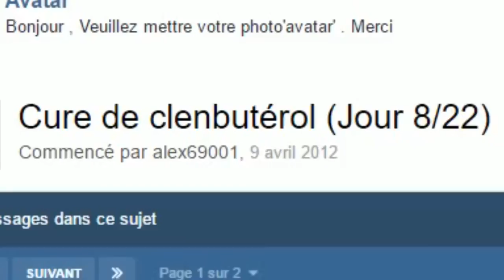Les produits dopants les plus efficaces pour sécher ! (DANGER)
Quels sont les principaux produits dopants pour la sèche graisseuse ? Quels sont les dangers du dopage ? Quels sont les avantages/inconvénients des différents produits (clenbutérol, éphédrine, DNP) ?